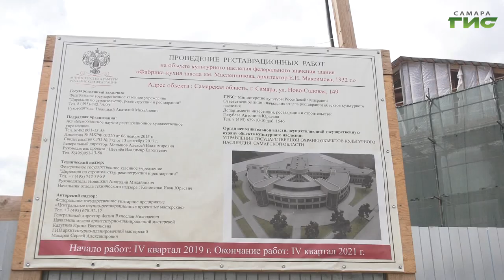Какие самарские дороги отремонтируют в 2021 году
В следующем году в Самаре отремонтируют более 50 километров дорог. 32 объекта приведут в порядок  по национальному проекту "Безопасные и качественные автомобильные дороги". Запланированы также масштабный комплексный ремонт, и восстановление дорожного покрытия "картами". Перечень улиц составляли с участием жителей города, сотрудников ГИБДД и ресурсных организаций. Подробнее в сюжете Елены Малютиной.